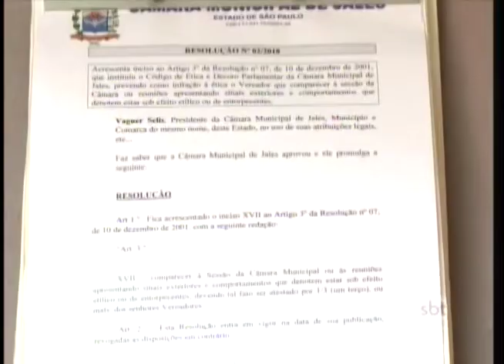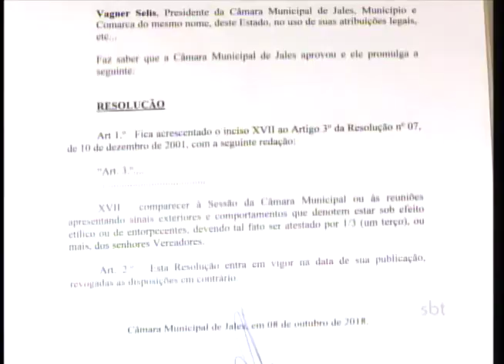Vereadores aprovam resolução que gera polêmica em Jales